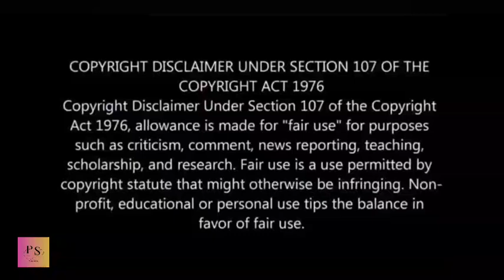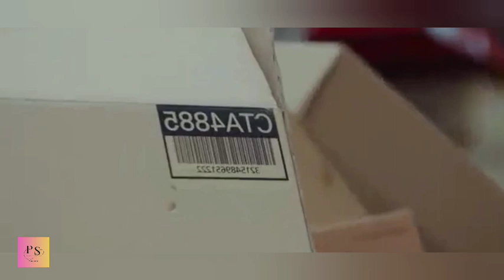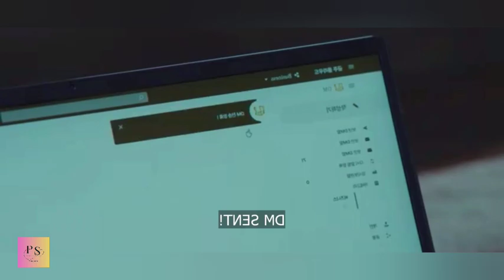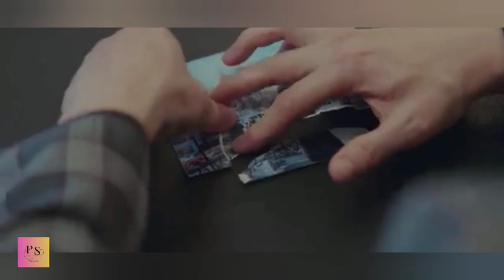Superpower girl 💪🔥 Ep11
upcoming Korean drama Tamil dubbed
chinese historical drama eng sub tamil
time travel Chinese drama in tamil
best Chinese drama Tamil dubbed
chinese college drama Tamil
chinese mini drama Tamil
korean mix Tamil song highschool
chinese drama Tamil mix song
korean and Chinese Tamil mix song
korean drama in Tamil song romantic
korean mix Hindi song in tamil
korean drama Tamil dubbed
korean drama Tamil dubbed chennal
tamil dubbed movie explanation
stronggirl namsoon tamil
stronggirl namsoon tamil
stronggirl namsoon tamil
stronggirl namsoon tamil
stronggirl namsoon tamil
stronggirl namsoon tamil
stronggirlnamsoon kdramaintamil
stronggirlnamsoon kdramaintamil
stronggirlnamsoon kdramaintamil
stronggirlnamsoon kdramaintamil
stronggirlnamsoon kdrama in tamil
romantic comedy Koreandramas in tamil

Hi guy's piece of story is the channel. We will explain all country dramas, movies in Tamil language.  This will help you to break language barrier.  Our intention is to entertain the viewers and make them feel comfortable in our native language.  We are explaining other language dramas in tamil, so you can understand much better

We have no problem with that and we will do so as fast as possible.

Note: ALL THE IMAGES, CLIPS SHOWN IN THE VIDEO BELONGS TO THE RESPECTED OWNERS AND NOT ME.  I AM NOT THE OWNER OF ANY PICTURES, CLIPS SHOWED IN THE VIDEO!